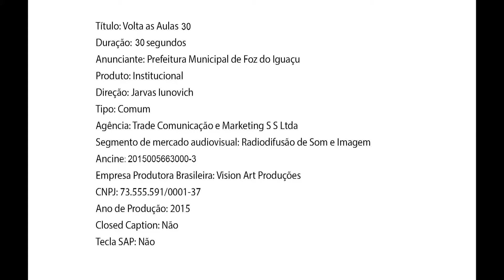Educação - De volta as aulas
Informe publicitário: Campanha da Prefeitura de Foz do Iguaçu mostra a estrutura na rede pública municipal de ensino.